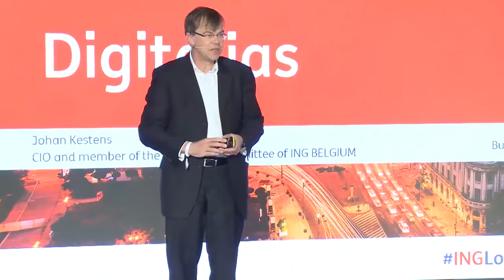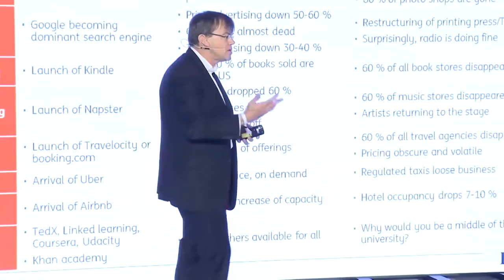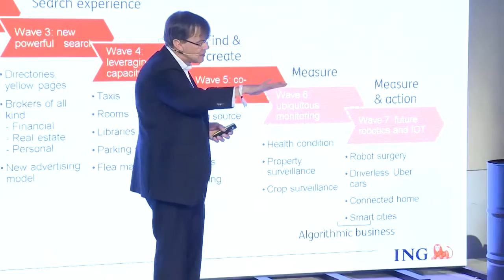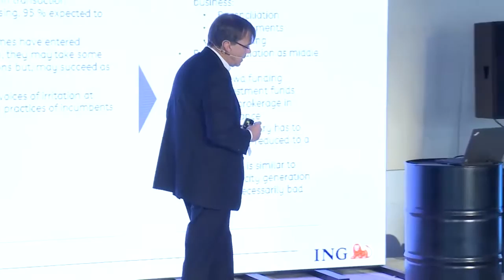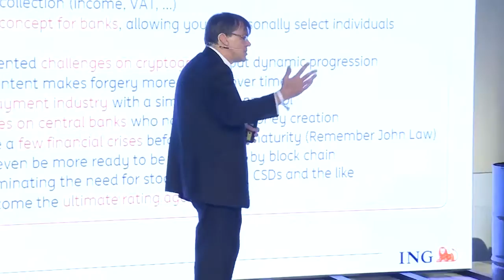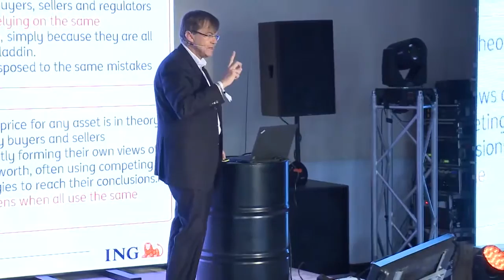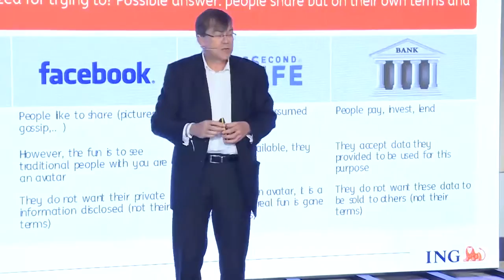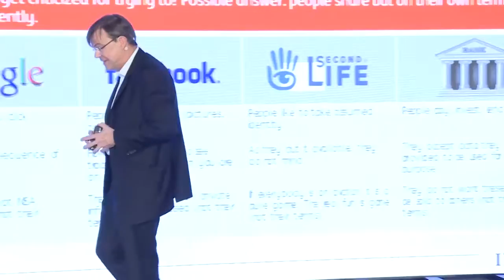Johan Kestens (ING CIO Belgium) at INGlovesIT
Johan Kestens (ING CIO Belgium) speaking about Digitalias at INGLovesIT, the international tech festival hosted by ING Tech in Bucharest on April 7, 2017.